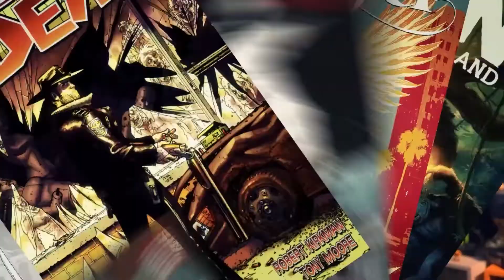HUGH JACKMAN VEIO PARA FICAR NO UCM? VÃO TER OUTRAS PARTICIPAÇÕES?